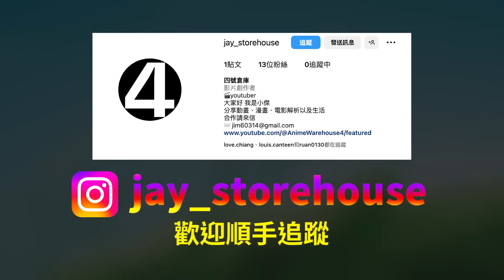即使有六眼也無法看穿好友的黑暗，從《懷玉玉折》到《咒術0》兩人經歷最痛的成長，解讀咒術中最完美的兩位人物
從「我們是最強的」變成「我是最強的」，這條路上有多苦澀？
為什麼就算時間倒轉，五條也無法阻止夏油傑走上歪路？

咒術迴戰是由日本漫畫家芥見下下所創作 影片當中漫畫出自集英社，動畫出自MAPPA與東寶 如果喜歡咒術迴戰，請支持台灣東立出版社所發行漫畫以及羚邦國際所代理動畫 本影片用於影片評論與介紹，如有任何侵權歡迎通知將立即下架 This channel is dedicated to recommending anime and manga only. All videos are intended to assist in recommendations and reviews, and we do not intend to infringe any copyright. If you experience any loss or damage, please contact the channel administrator immediately We follow section 107 of the Copyright Act of 1976, which permits the fair use of copyrighted materials for purposes such as criticism, commentary, news reporting, teaching, scholarship, and research. All copyrights belong to their respective companies and creators.